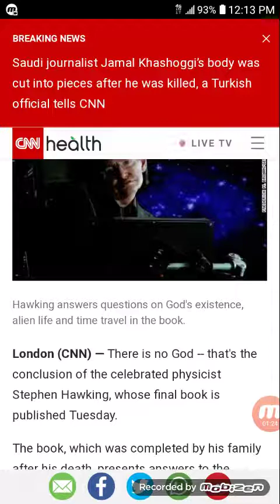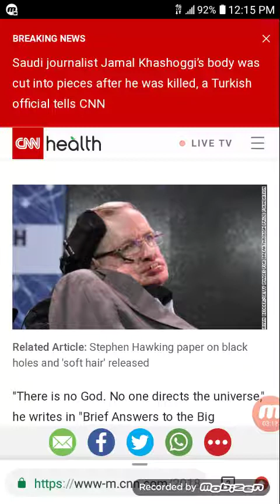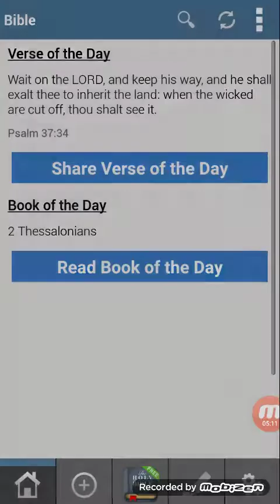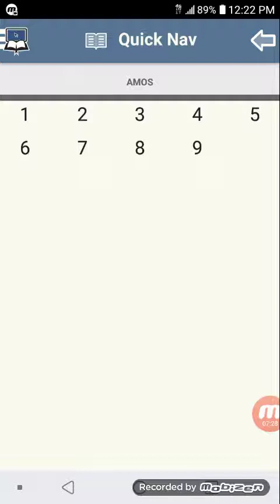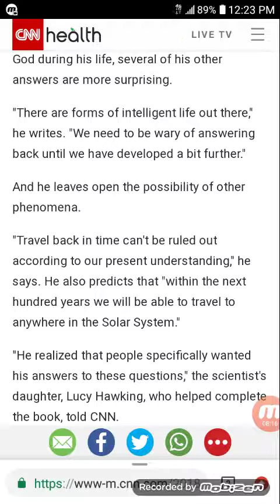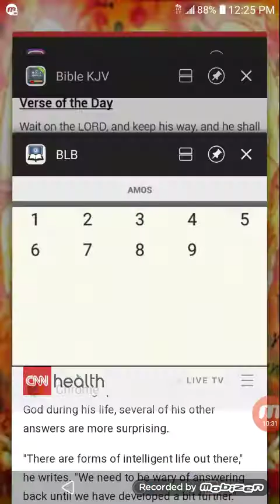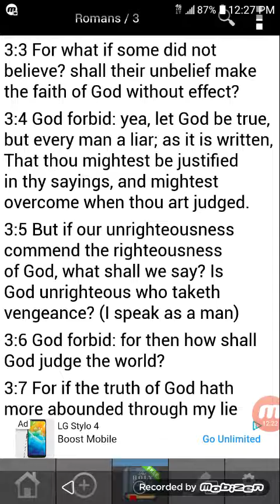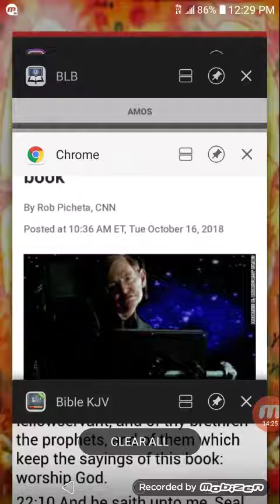The FOOL Hath Said There Is no God...